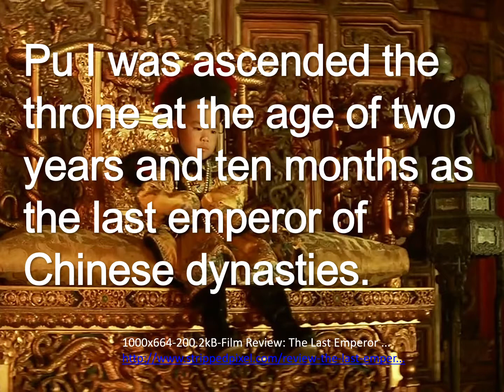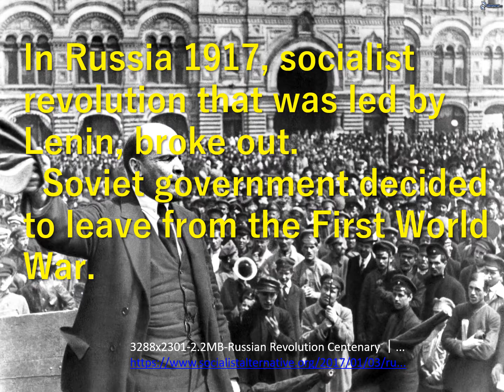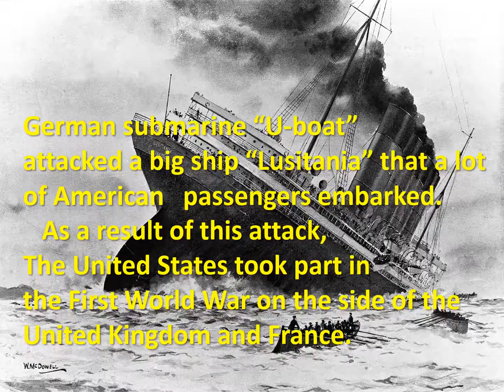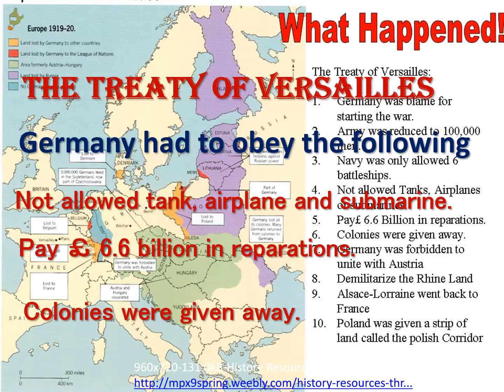The First World War revised edition～ Understandable Social Studies No,29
About the confrontation between Austria-Hungary, Germany and Russian Revolution, the participation of the United States to the First World War, the Treaty of Versailles.